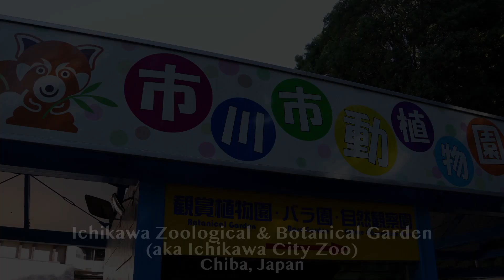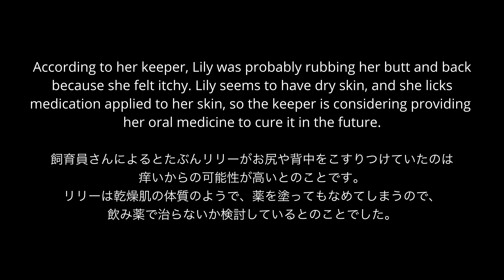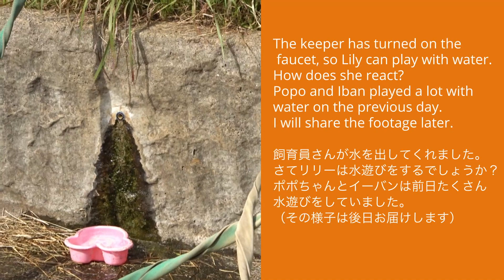Lily is a cute seed disperser.🦧🌱Adolescent Sumatran Orangutan⎮ICHIKAWA CITY ZOO⎮市川市動植物園スマトラオランウータン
This video was filmed in the morning on the following day when I filmed Popo and Iban. It was Lily's turn to spend her morning in the outside enclosure. Lily shows up with cardboard paper and a bento box filled with food. She climbs up to the tower and starts eating. She roams around the enclosure. She checks indoors often. She covers her head with cardboard paper, probably because it's too bright, or because making shadows helps her see the indoor room clearly. She starts rubbing her butt and back, because she feels itchy due to her dry skin. Her keeper turns on the faucet, and water starts coming out of a hole. Each orangutan has a different personality. It's such a pleasure to know the species through Iban's family. I hope you enjoy the video of Lily.🦧

Updated on Oct 28, 2023
Filmed in October 2023
Place Filmed: Ichikawa Zoological & Botanical Garden

Reference:
Japan Orangutan Research Center

 *Accessibility*
I have added captions for this video for international viewers as well as viewers who feel the already-given subtitles are too small to see. You can change the design and size of your subtitles on your device. Furthermore, if you turn the transcription on, you can read the subtitles later without stopping the video in the middle. Please note that languages except English and Japanese are automatically translated by YouTube, so subtitles in those languages may not be accurate. If you can't find your language in the captions, please feel free to let me know.

𖤣𖥧𖥣𖡡𖥧𖤣𖤣𖥧𖥣𖡡𖥧𖤣𖤣𖥧𖥣𖡡𖥧𖤣𖤣𖥧𖥣𖡡𖥧𖤣𖤣𖥧𖥣𖡡𖥧𖤣
About Sumatran Orangutan
Pongo abelii
Hominidae Pongo
Habitat: The north of the Indonesian island of Sumatra
Critically Endangered
Compared to the Bornean species, Sumatran orangutans have a paler red color and have longer limbs. The average period of parenting by a female Sumatran orangutan is about 9 years. (Ref: JMC)
The name orangutan means "man of the forest" in the Malay language. (Ref: WWF)
𖤣𖥧𖥣𖡡𖥧𖤣𖤣𖥧𖥣𖡡𖥧𖤣𖤣𖥧𖥣𖡡𖥧𖤣𖤣𖥧𖥣𖡡𖥧𖤣𖤣𖥧𖥣𖡡𖥧𖤣

❏ IBAN ♂
flanged male
DOB: est.1988?
POB: unknown
Parents: unknown
• In June 1992, Iban and Summi were given by Medan City to Ichikawa City. They were about 4 and half years old.
• In April 1993, Iban joined Summi who had first moved to their new orangutan house, but they didn't get along. Iban lost the fight.
• In January 2002, Iban was mentally strong, and started living with Summi. They mated successfully.
• On September 4, 2003, Wootan was born. He now lives at Non Hoi Park, in Aichi, Japan.
• On July 16, 2010, Lily was born.
• On February 24, 2018, Popo was born.
• On April 29, 2023, his long time partner Summi passed away due to septic multiple organ failure.

The keeper's research report on breeding of Sumatran Orangutans (Japanese)

❏ LILY ♀
DOB: 2010/07/16
POB: Ichikawa city zoo
Sire: Iban
Dam: Summi

❏ POPO ♀
DOB: 2018/02/24
Sire: Iban
Dam: Summi

📍Let's Visit the International Sight-seeing Spots in the City! (Ichikawa City official homepage)

1️⃣ On the Good Side - Ofelia Moore 2️⃣ Santa's Woolen Socks - Johannes Bornlof 3️⃣ What if I Try - Raymond Grouse